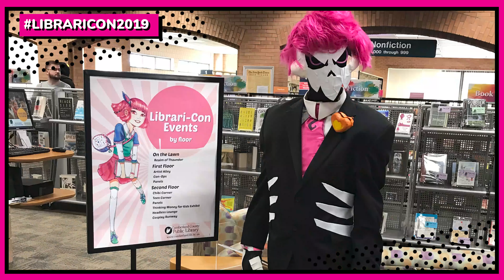Librari-Con Recap 2019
The 13th Annual Librari-Con will took place Saturday, Aug. 31, from 10 a.m. until 5 p.m. at the Headquarters Library, 300 Maiden Lane. Librari-Con is an anime/fandom convention offered free of charge to the public.